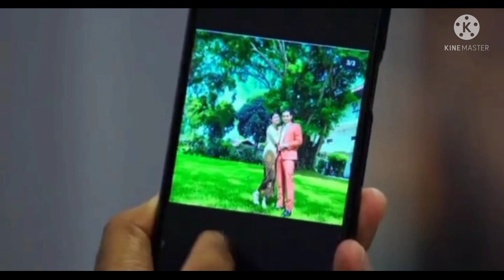Trailer sinetron love story hari ini 16 Juni 2021 Episode 201